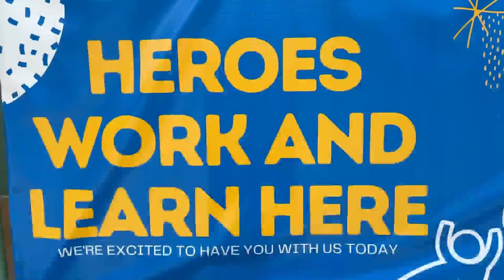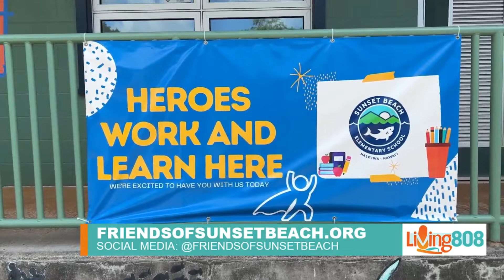Sunset Beach Elementary School Upcoming Fundraiser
Members of the North Shore community of Oahu are coming together this Saturday to raise money to protect the art program at Sunset Beach Elementary School. Learn how you can get involved as well.